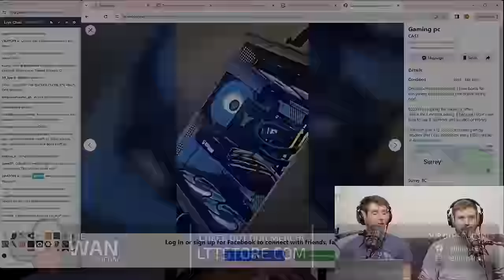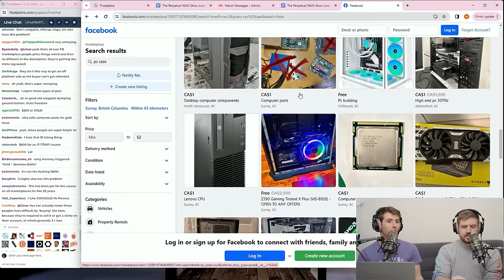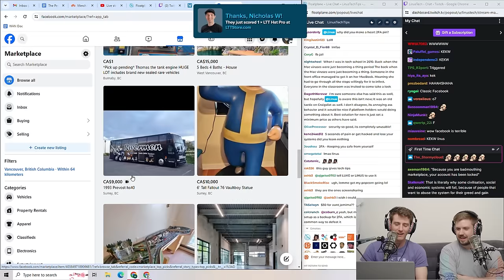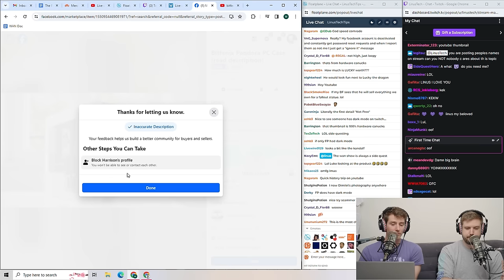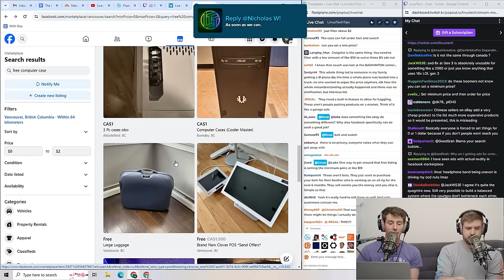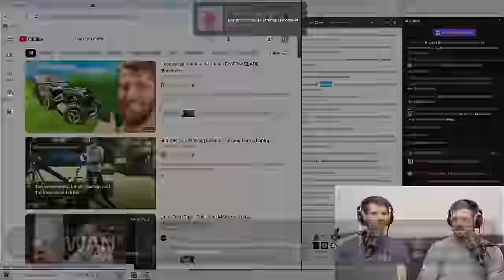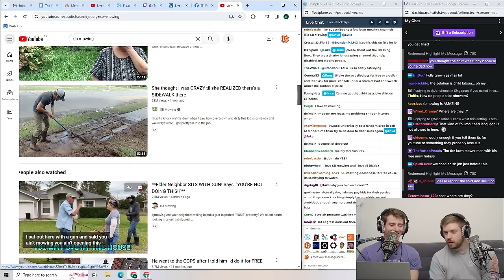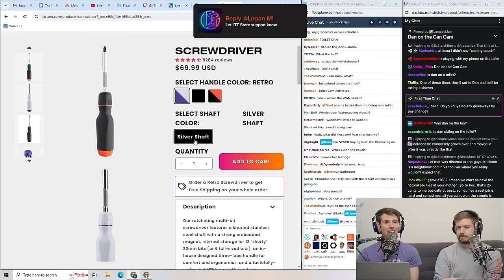Facebook Marketplace is Very Bad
Linus hates Facebook Marketplace.